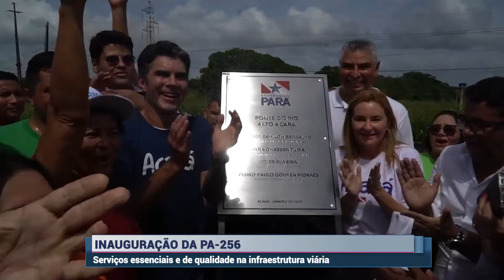INAUGURAÇÃO DA PA 256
Data: 29/01/2024
Reportagem: Andrey Nascimento